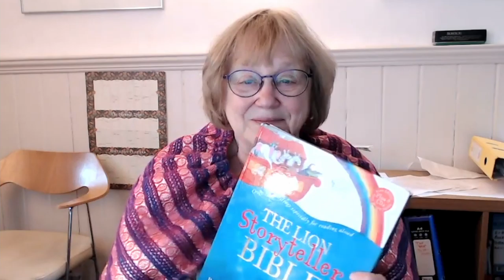The Two Kings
A Bible story based on 1 Samuel 16 from Open the Book 3.
Filmed by Crickhowell Open the Book Team

Title music: Morning Mandolin by Chris Haugen